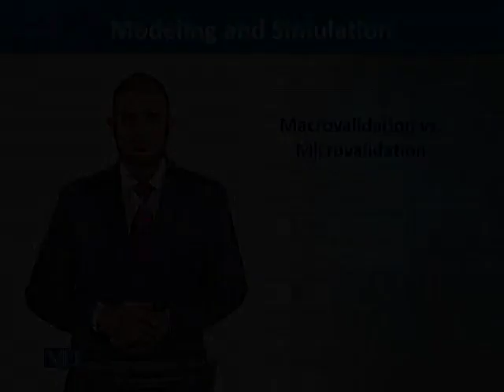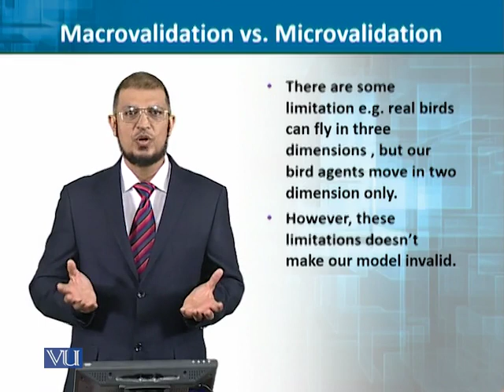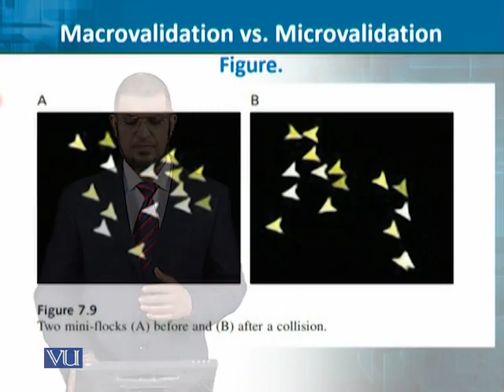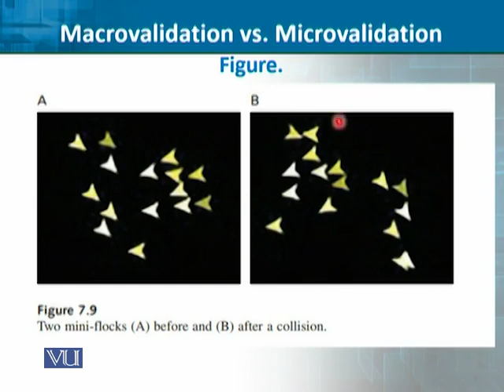CS620_Topic154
Dr. Muaz A. Niazi